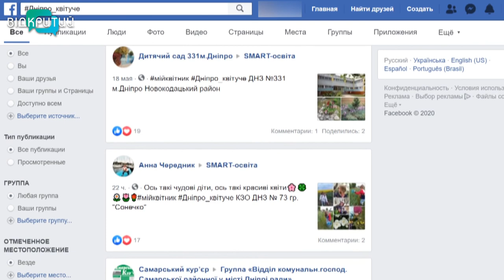Чорнобривці, петунії та сальвії: Дніпро активно уквітчують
Містяни запустили флешмоб Дніпро_квітуче. Мешканці будинків виходять на подвір’я і наводять лад. Як перетворюється місто, бачила Марія Бондар.